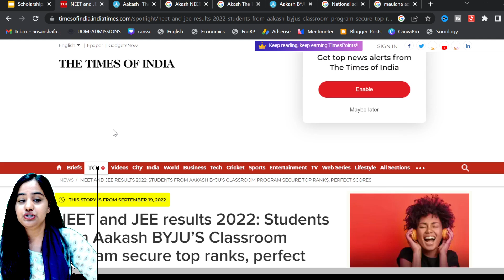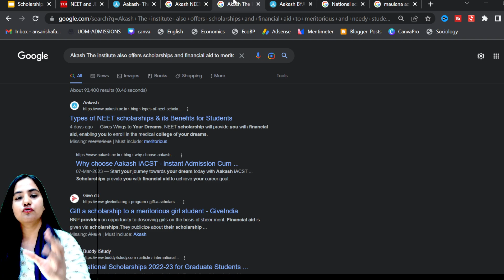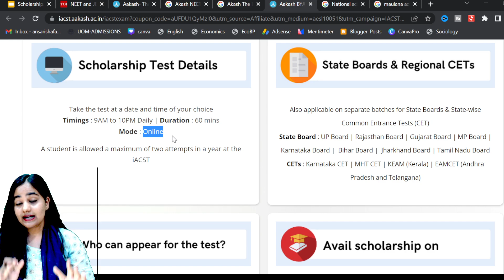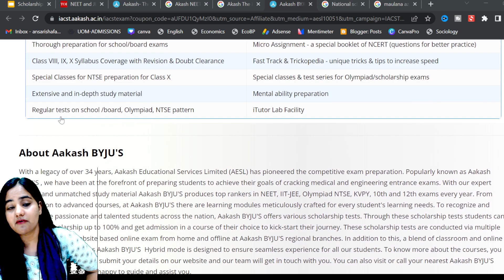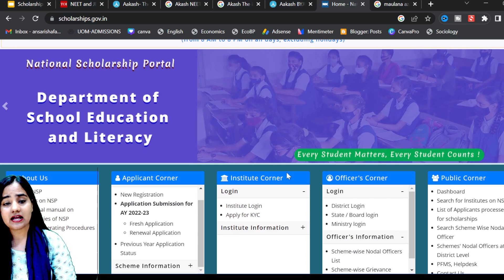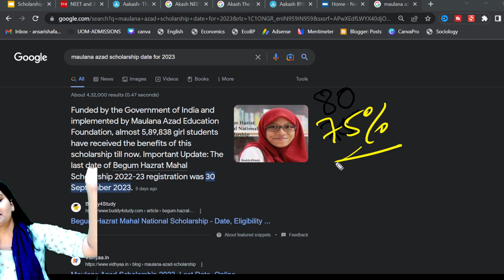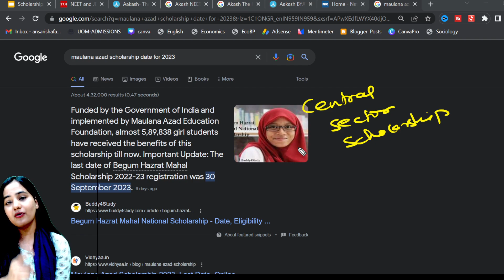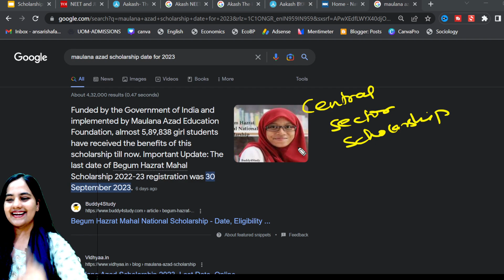Get these scholarships after your 12th Exams NEET|JEE|GIRLS|BA,B.COM,B.SC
Get up-to 90% Scholarship - Instant Admission Cum Scholarship Test 2023 | Aakash iACST 2023

NEET, JEE & Foundation Courses for 8th to 12th studying & 12th Passed students.

Your Query
new percentage criteria for stream selection after class 10
percentage criteria for stream selection
how much percentage is required to take science stream in class 11th cbse
how much percentage is required to take science stream in class 11
stream selection after class 10